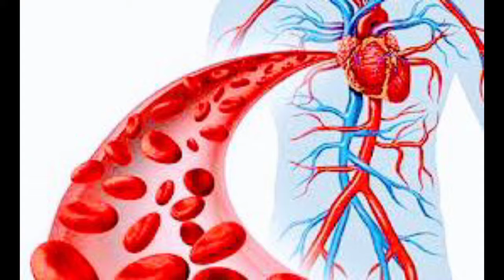If you are not bathing in cold water watch this...